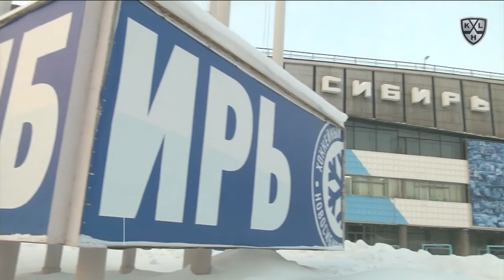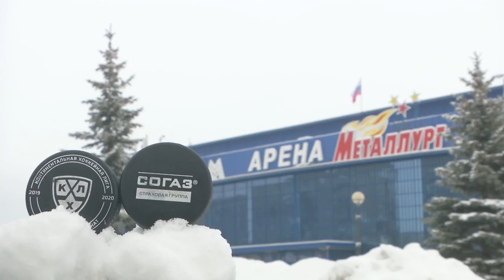Daily KHL Update - February 3rd, 2020 (English)